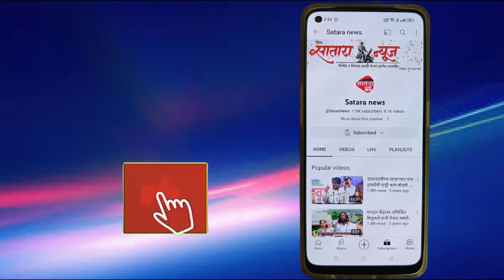बोरगाव नांदगाव रस्त्याच्या साईडपट्ट्यांची दुर्दशा ,झुडपांचा विळखा बांधकाम खात्याला मुहूर्त सापडेना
देशमुखनगर